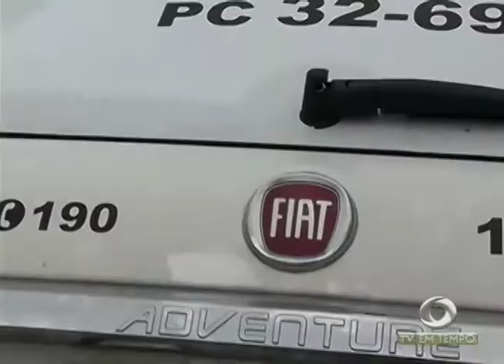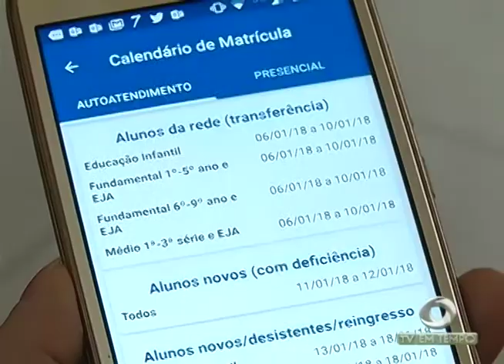Mulher é encontrada morta em terreno de faculdade particular da capital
01º BLOCO JORNAL 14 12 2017 - Mulher é encontrada morta em terreno de faculdade particular da capital